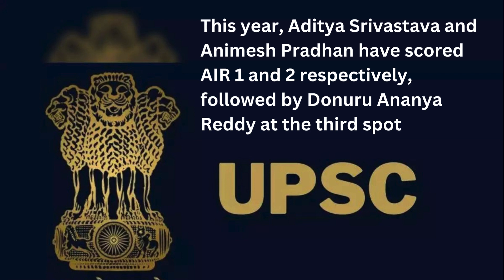UPSC Results 2023: Three AMU’s RCA students qualify civil services exam